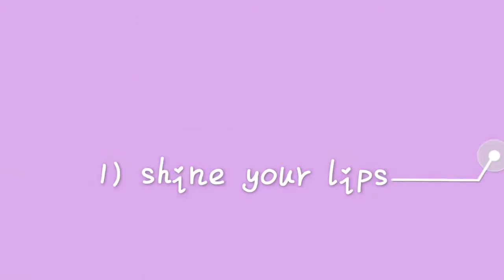Highlight On Face | Nepali Makeup | Nepali Vlog | cn world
Hello guys
Today in this video im creating a shinylooks
Im highlightiny my face
Also you get to know about 3 usage of the highlighter
Hope you will enjoyed it.